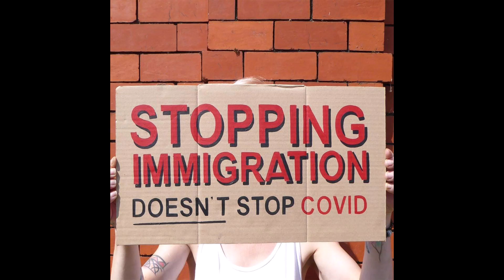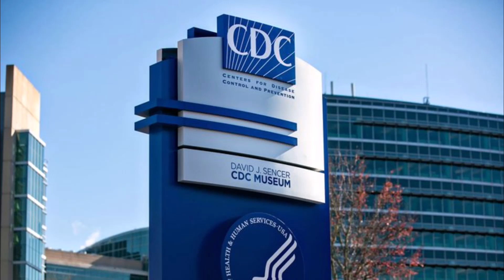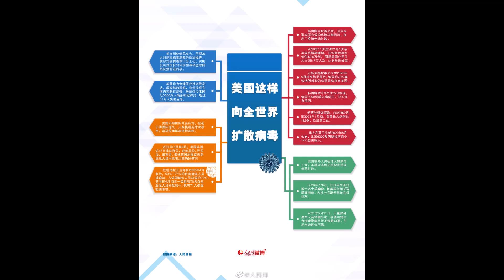人民日报钟声：美国的行为无异于“输出病毒”,中美天津谈什么 钟声都告诉大家了，中国不会救美国，美国可能对欧洲下手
人民日报钟声：美国的行为无异于“输出病毒”,中美天津谈什么钟声都告诉大家了，中国不会救美国，美国可能对欧洲下手